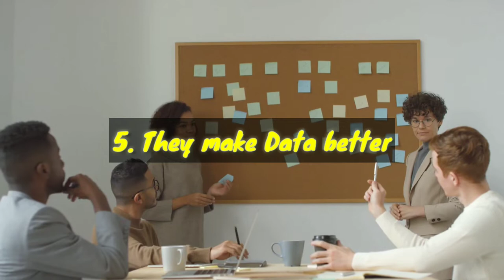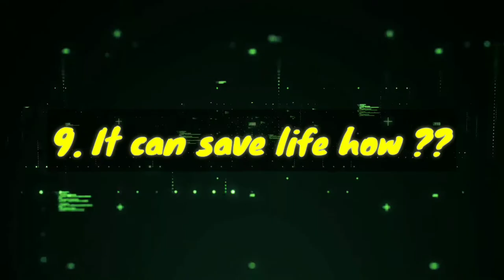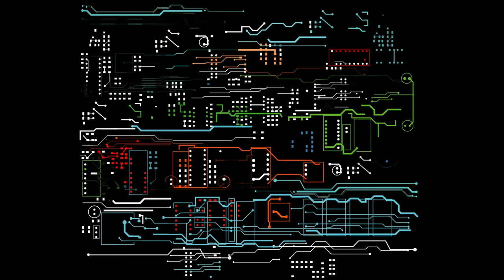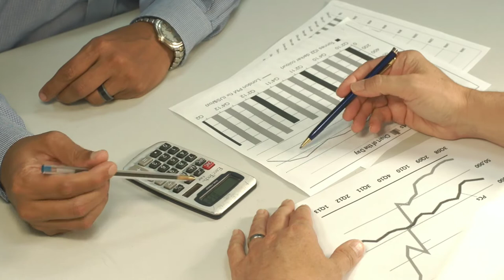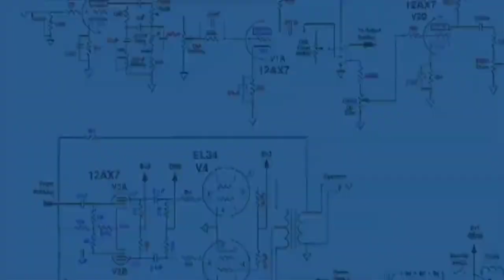Advantages and Disadvantages of Data Science? Is Data Science Worth It?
This video contains advantages and disadvantages of data science and it will give you answer is data science worth it?
Why Choose "Data Science as career" in 2020
will it worth?
You are living in a world of huge and big data.Data Science has become a revolutionary technology that everyone seems to talk about. Data Science has become a revolutionary technology that everyone seems to talk about.
Data Science has become a revolutionary technology that everyone seems to talk about. Data Science is a buzzword with very few people knowing about the technology in its true sense. While many people wish to become Data Scientists, it is essential to weigh the pros and cons of data science.
Data Science is the study of data. It is about extracting, analyzing, visualizing, managing and storing data to create insights. T
hese insights help the companies to make powerful data-driven decisions.It is a multidisciplinary field that has its roots in statistics, math and computer science. It is one of the most highly sought after jobs due to the abundance of data science position.
Pros and Cons of Data Science.
 Advantages of Data Science
1. It’s in Demand
Data Science is greatly in demand. Prospective job seekers have numerous opportunities. It is the fastest growing job and is predicted to create 11.5 million jobs by 2026. This makes Data Science a highly employable job sector.

2. Abundance of Positions
There are very few people who have the required skill-set to become a complete Data Scientist. This makes Data Science less saturated as compared with other IT sectors. Therefore, Data Science is a vastly abundant field and has a lot of opportunities. The field of Data Science is high in demand but low in supply of Data Scientists.

3. A Highly Paid Career
Data Science is one of the most highly paid jobs. According to Reports, Data Scientists make an average of 30-40 lac per year.

4. Data Science is Versatile
There are numerous applications of Data Science. It is widely used in health-care, banking, consultancy services, and e-commerce industries. Data Science is a very versatile field. Therefore, you will have the opportunity to work in various fields.

5. Data Science Makes Data Better
Companies require skilled Data Scientists to process and analyze their data. They not only analyze the data but also improve its quality. Therefore, Data Science deals with enriching data and making it better for their company.

6. Data Scientists are Highly Prestigious
Data Scientists allow companies to make smarter business decisions. Companies rely on Data Scientists and use their expertise to provide better results to their clients. This gives Data Scientists an important position in the company.

7. Data Science Makes Products Smarter
Recommendation Systems used by e-commerce websites provide personalized insights to users based on their historical purchases. This has enabled computers to understand human-behavior and make data-driven decisions.

8. Data Science can Save Lives
Healthcare sector has been greatly improved because of Data Science. With the advent of machine learning, it has been made easier to detect early-stage tumors. Also, many other health-care industries are using Data Science to help their clients.

b. Disadvantages of Data Science
1. Mastering Data Science is near to impossible
Being a mixture of many fields, like Statistics, Computer Science and Mathematics. It is far from possible to master each field.

2. A large Amount of Domain Knowledge Required
A health-care industry working on an analysis of genomic sequences will require a suitable employee with some knowledge of genetics and molecular biology. However, it becomes difficult for a Data Scientist from a different background to acquire specific domain knowledge. This also makes it difficult to migrate from one industry to another.

Sectors in which Data Science jobs will be created by 2020 in India
Aviation and airlines companies use data for pricing, route optimization, and preventive maintenance. This by 2020 will create 4500 new jobs.

Data Science, ML, and AI are used to improve farm output, forecasting, and pricing. This will create 5500 new jobs in Agriculture by 2020.

Analysis of complex data of clinical applications will create 15000 jobs in the field of Healthcare by 2020.

Machine Learning, Deep Learning, IoT and AI are meshed up to aid in self-driving. Therefore, Driverless Transportation will create 7000 new jobs by 2020.

checkout top 10 Programming language to learn in 2020